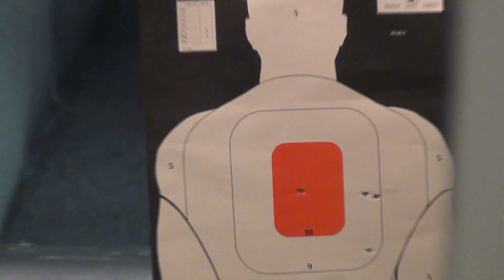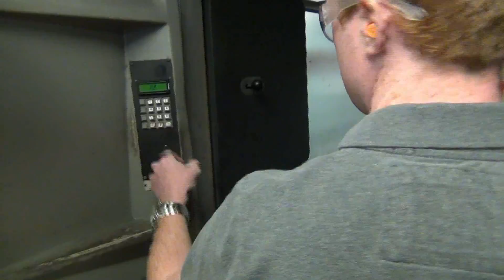Shooting!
June 22 2012 Cadwells shooting range